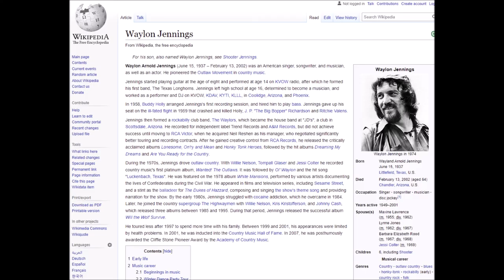Wheel of Fortune ft Vanna White NES | again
The difficulty rating seems to lie more with the wheel and the cpu kicking your butt than it does the puzzles.

But that's okay, I don't need your speedboats and money. well.

GOOD HEALTH!
Please be good to yourselves and each other.